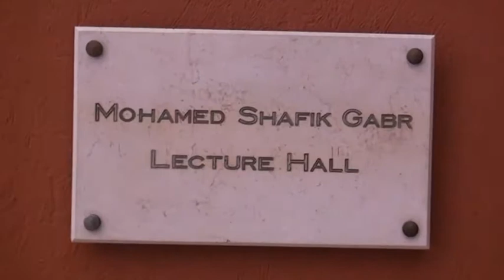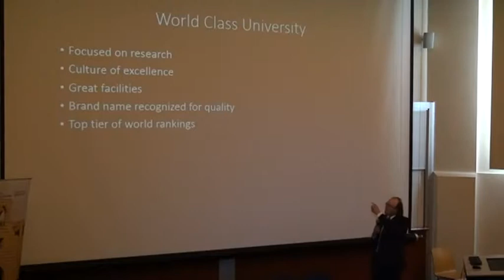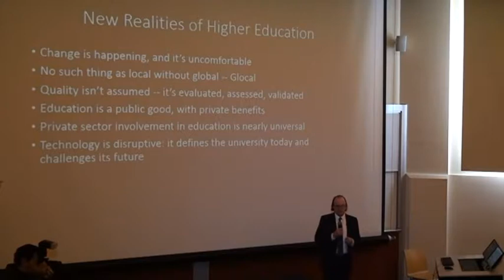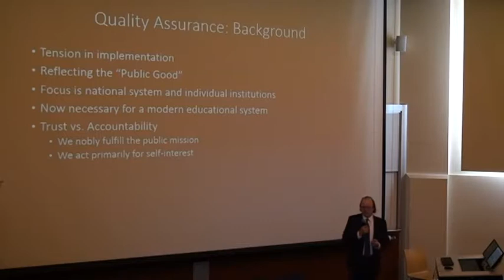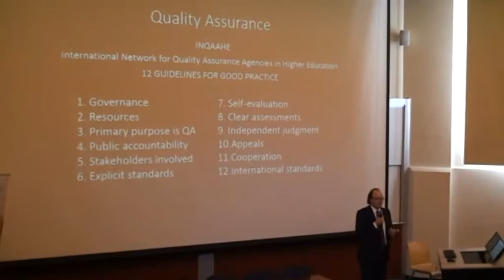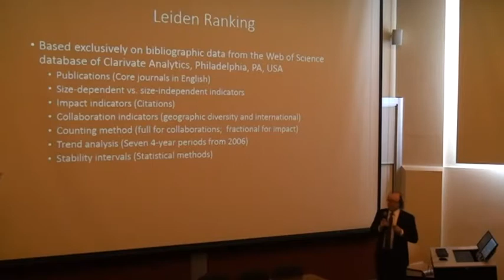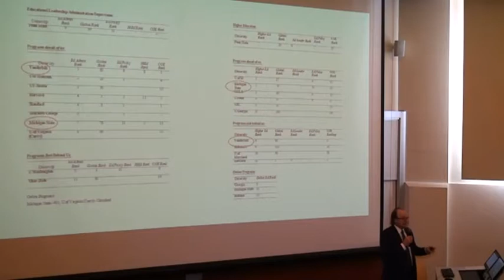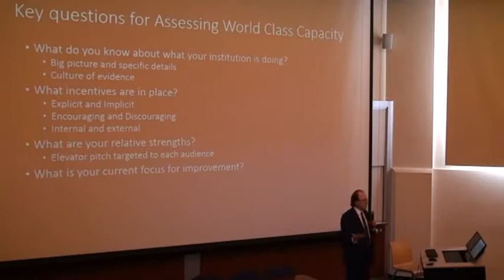Quality, Innovation and International Rankings: Defining World Class International Universities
A presentation by Dr. Kevin Kinser, Professor and Head of Department for Education Policy Studies at the Pennsylvania State University. Kinser has regularly been featured as a columnist in the Chronicle of Higher Education. He is also the co-Director of the Cross-Border Education Research Team, housed at the University at Albany (SUNY). Kinser is widely regarded as an authority on branch campus university development and policy